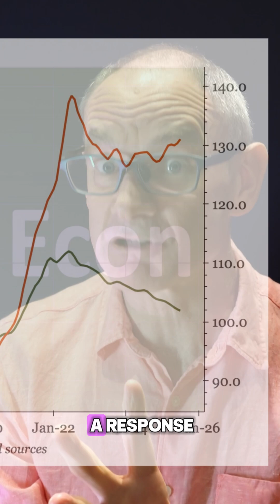China PPI Trends and Global Comparisons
Analyze Producer Price Index (PPI) cycles in China versus the world. See how global synchronization held during COVID but diverged in the last 18 months, with U.S. PPI rising while China's falls—highlighting idiosyncratic factors at play.